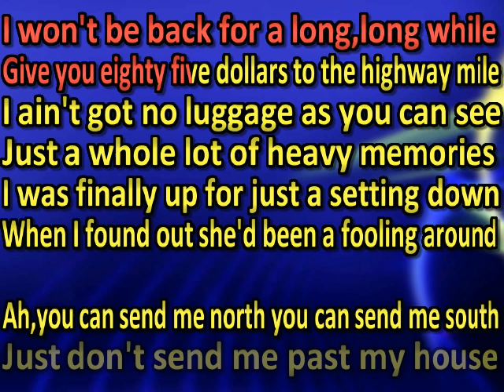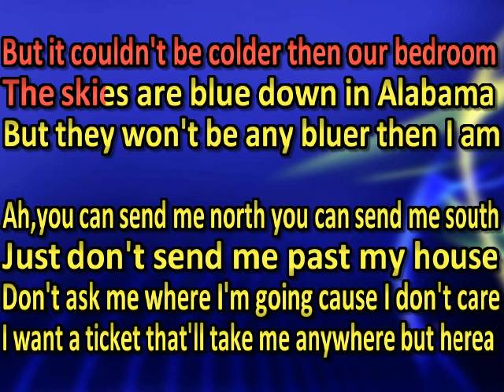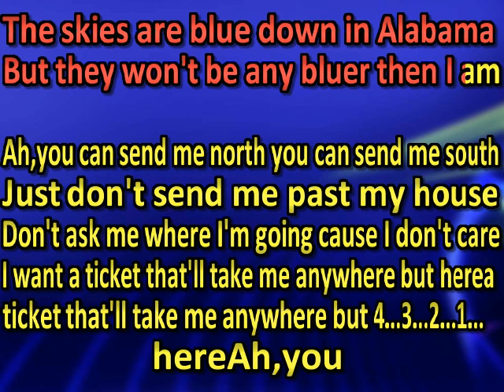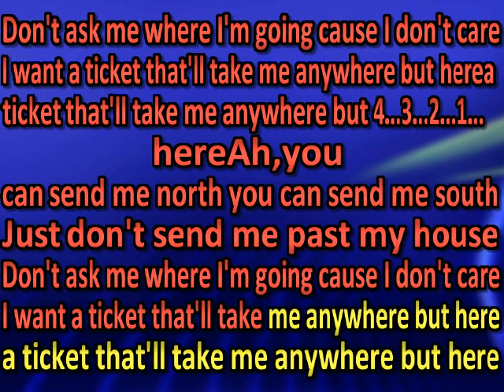Sammy Kershaw - Anywhere But Here (karaoke) (by request)